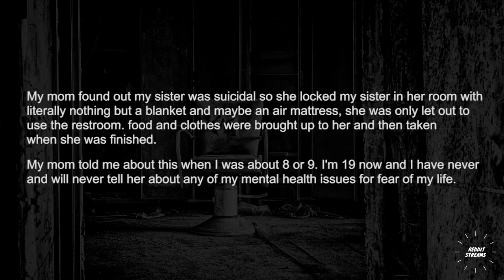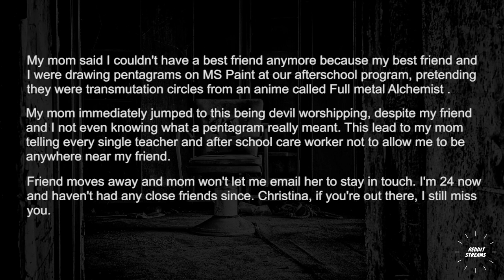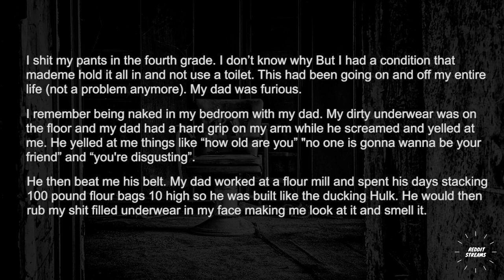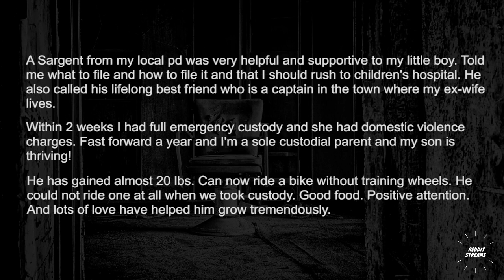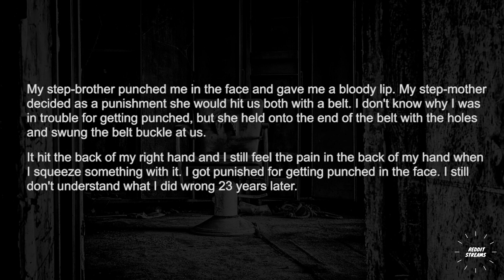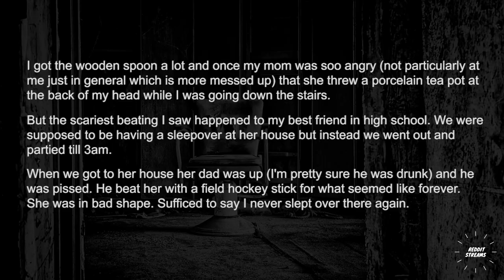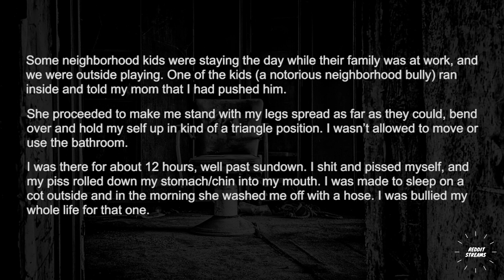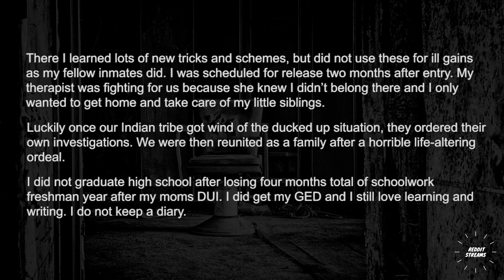What's the worst punishment you ever received as a child? - Askreddit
What's the worst punishment you ever received as a child?